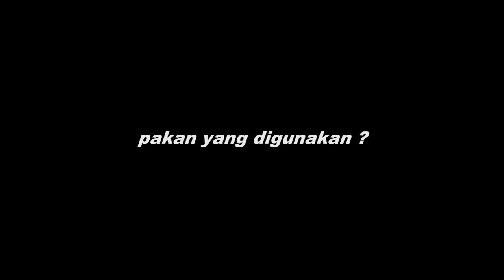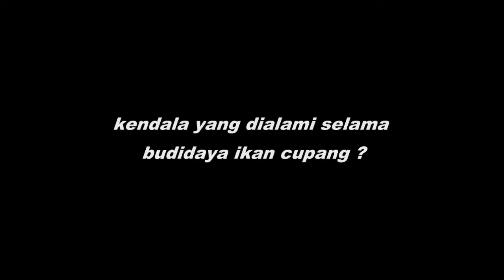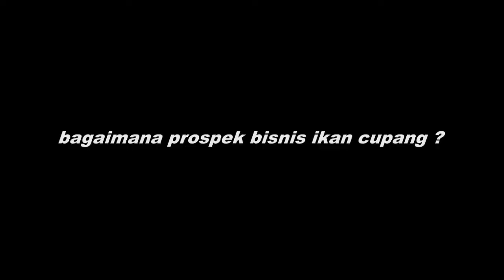budidaya ikan cupang betta fish farm di pangandaran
kali ini saya mengajak kalian untuk mengintip pembudidaya ikan cupang di kawasan pangandaran. belajar pembudidayaan ikan hias cupang pada lahan sempit, prospek bisnis ikan hias.